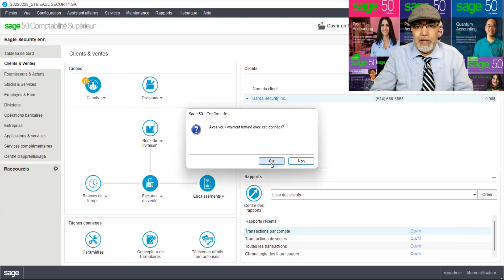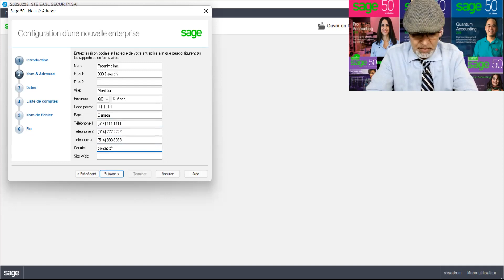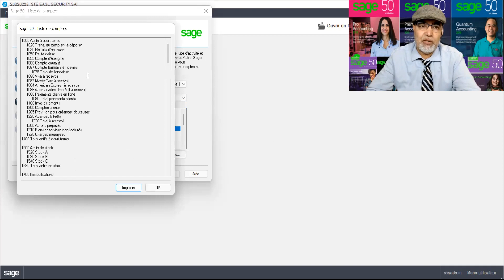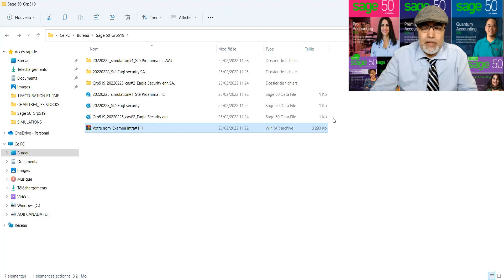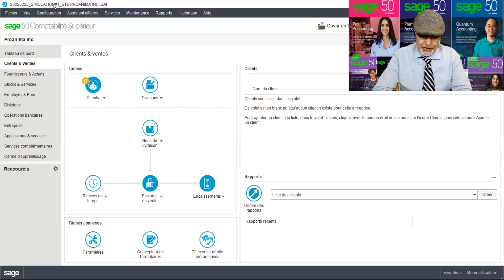20220225_Sage 50_Simulation de l'examen#1_Création du fichier de la société dans le système